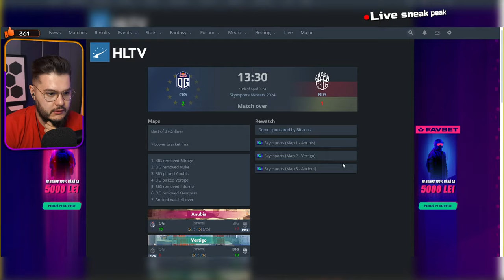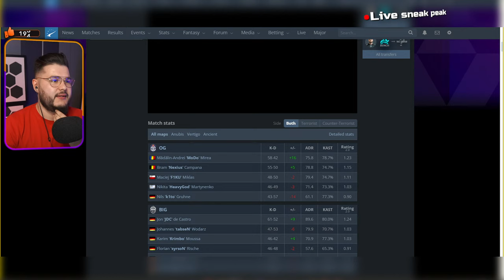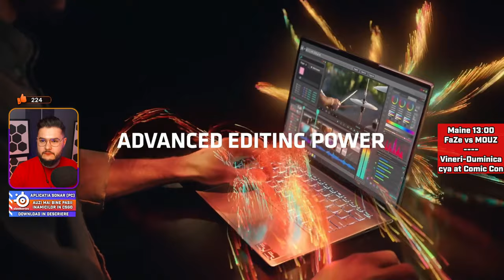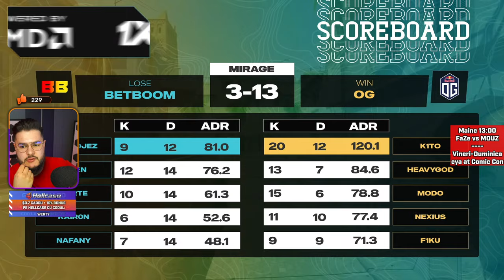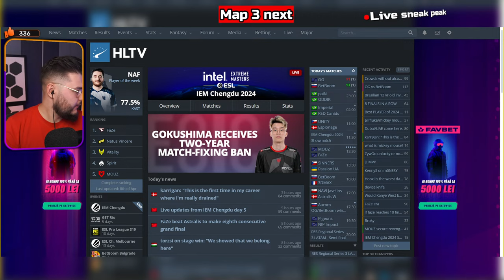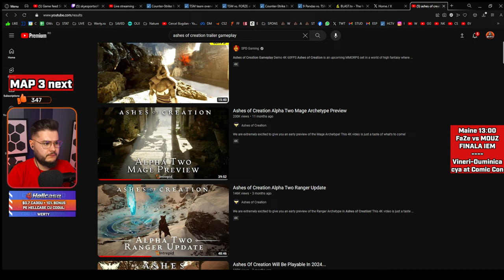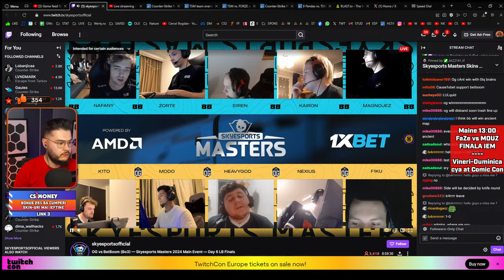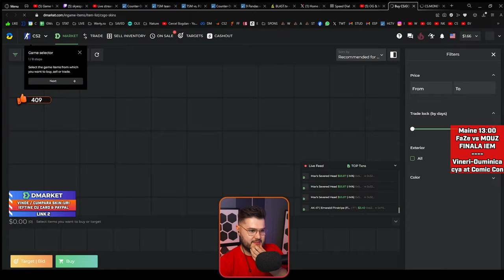OG & MODO in FINALA $345.000 SKYESPORTS MASTERS (lower)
🔫 Vrei alte skinuri? Aici extra
🔴 Ai level 10 si vrei sa fii promovat academiilor de Tier 2+? Discord Werty Academy, 300 jucatori romani si scouteri straini
💯 1% reducere la PCGarage, cod: WERTY999

          🔴🟡🔴ACADEMIE & SCOALA DE COUNTER STRIKE🔴🟡🔴
🔴 W&N CS2 Academy (level 10+, orice varste). Detalii & Join